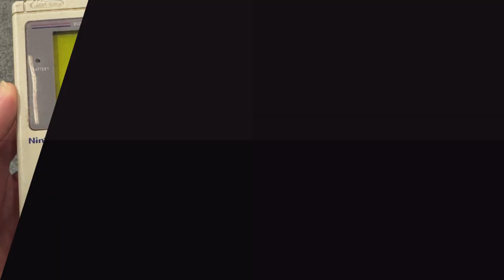Transforming a Nintendo GAMEBOY: Part 2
Watch as we continue the transformation of a classic Nintendo GAMEBOY in Part 2 of our restoration series. Don't miss out on the before and after!

My Rig ►

Processor\AMD RYZEN9 3900X
Cooler\ASUS ROG STRIX LC240
Motherboard\ASUS ROG STRIX X570
Ram\CORSAIR VENGENCE PRO 32GB
Graphics Card\RTX 4080 ROG Strix

Mouse\RAZER VIPER ULTIMATE
Keyboard\RAZER HUNTSMAN MINI

Capture Card\ELGATO HD60S
Cam Link\ELGATO CAM LINK PRO
Key Light\ELGATO KEY LIGHT AIR
Stream Deck\ELGATO STREAM DECK

Monitors\Samsung G6
Speakers\LOGITECH Z200
Headset\ASTRO A50

Mic\SHURE SM7B
Sound Mixer\GOXLR MINI
Camera\CANNON 77D
Router\NETGEAR XR500

Stick\HORI RAP ARCADE STICK

Chair\NOBLE HERO GAMING CHAIR

Console\XBOX Series X
Console\SONY PS5
Console\MEGADRIVE MINI